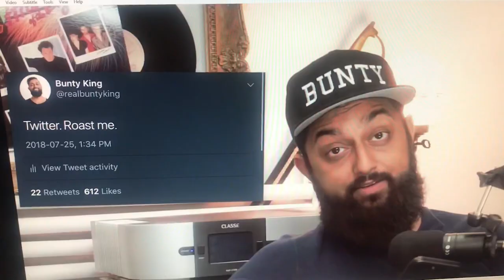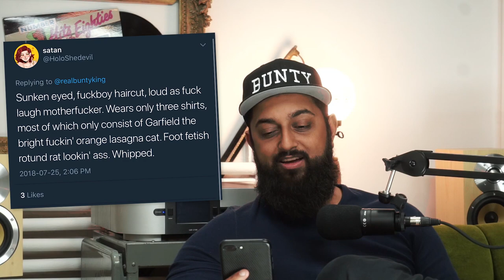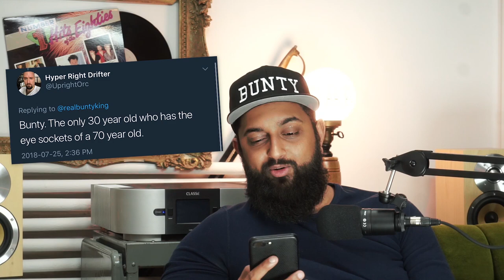I Smell Like Food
Hello, my sweet goats, this video took a while.

At the end of July I asked some of you rats to roast me and, well, you did. Here's the video that was promised. I love you.

/// SUPPORT ME

/// COMMUNITY

/// PODCAST

/// REFERENCES

N/A

/// VIDEOS USED

N/A

/// TRANSCRIPT

N/A

/// ABOUT ME

I'd like to think I'm an easy-going and approachable dude, despite the topics I tend to cover.

I strive to be a better person than I was yesterday, and I can attribute a lot of my success in that department thanks to folks like you.

In terms of my qualifications, I have a college media degree, have worked on a few startups and have a solid understanding of new media, including the propagation of information within it.